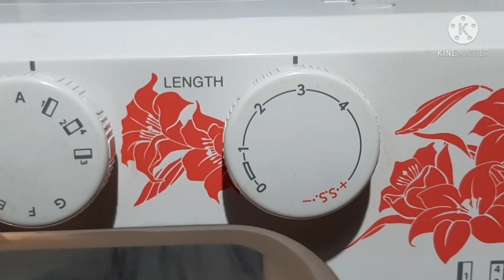patch design with anchor thread@prakasam telugu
patch design with anchor thread@prakasam telugu,button hole and button fix with usha janome in telugu@prakasam telugu,usha janome alluri  compare with normal machine in telugu@prakasam telugu,old dresses to new pillows with usha janome@prakasam telugu,applique with usha janome@prakasam telugu,ready-made style pillow cover@prakasam telugu,old dresses to new mat work2,@prakasam telugu,sleeping mask do it yourself@prakasam telugu,Stitching machine problems,neck design for dresses from usha janome,neck designs,patch designs,plaza pant design with pintuck foot,dress designs,design hands,lace saree in telugu,embroidery design in telugu,anchor thread design 2,embroidery design 2,anchor thread design,stichting designs 6,New stichting design,Invisible zip,gathering foot designs in telugu,New designs usha janome,Hooks with machine in telugu,saree falls hemming with machine,Blouse hemming with usha janome machine,Rainbow stitch in telugu,Anchor thread design in telugu,Usha janome Designs in telugu,Curved Stitching in telugu,Pintuck Foot in telugu,Wire thread Piping in telugu,two edge one stitch in telugu,Usha Janome new designs in telugu,Thread piping in telugu,Usha janome invisible stitch in telugu,Usha all designs in telugu,usha janame all foots in telugu,Shell tuck stitch in telugu,Usha janome in telugu,Interlock S S mode usha janomi in telugu, prakasam telugu,Usha overlock in telugu, Usha janine Dlx,prakasam teluguUsha janome Embroidery in telugu,Ushajanome all.dlx. Twin needle stichting in telugu, prakasam telugu,two needle stichting,Usha janome all.dlx. two needle stichting in teluguUsha janome allure dlx. zipper foot in telugu,Usha janome allure dlx. Main information in telugu,pintuck stitching in telugu
usha janome blind hemming,ingprakasam telugu,usha prakasam telugu,

usha janine excella dlx